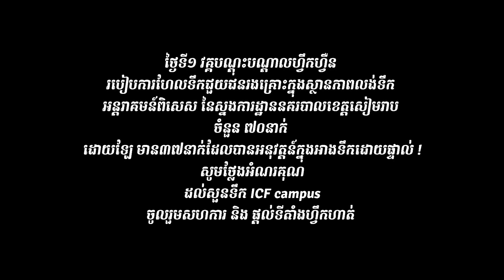Swimming Training, Cambodia Army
Certified Khmer Swimming Federation
CAMBODIA

Vihea Chen, Svay Dong Khom, Siem Reap, Siem Reap city.